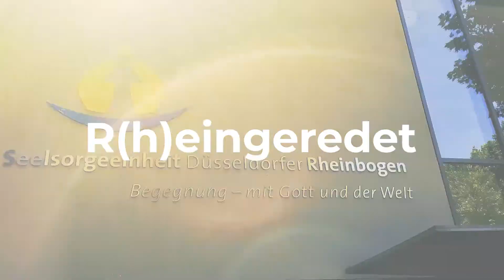R(h)eingeredet - Der Talk im Rheinbogen - mit Florian Ganslmeier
R(h)eingeredet - Der Talk im Rheinbogen ist unser neues Podcast-Format mit interessanten Gesprächen über Gott und die Welt. Zu hören bei Soundcloud.com und auf Spotify. Diese erste Folge haben wir für euch auch gefilmt, damit ihr unseren neuen Pfarrer, Florian Ganslmeier, nicht nur hören, sondern auch schon einmal sehen könnt.